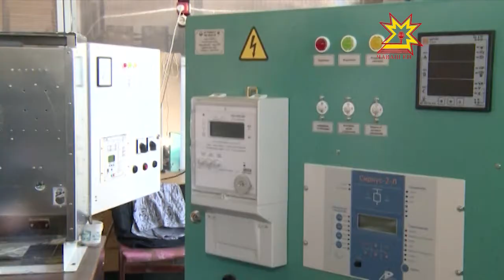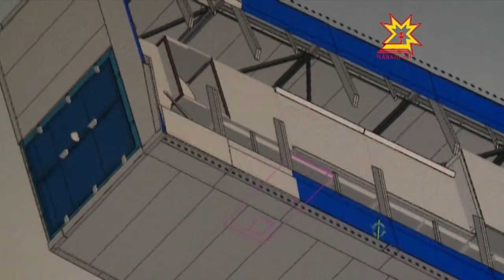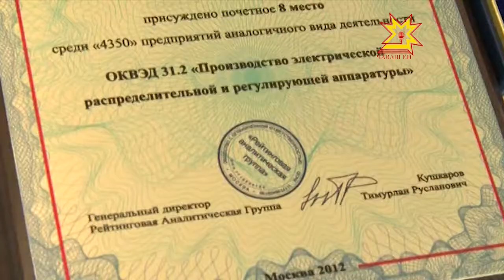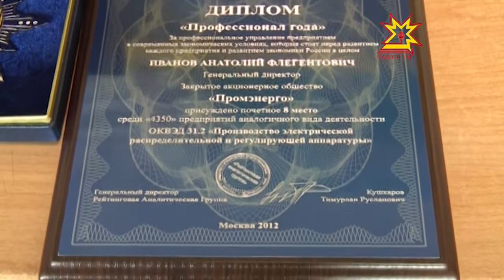15 лет компании «Промэнерго»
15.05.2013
Праздничный прием сотрудники предприятия устроили в честь своего 15-летия. С одной стороны, возраст совсем ещё юный, а с другой — вполне солидный. Генеральный директор компании «Промэнерго» рассказал в чем секрет успеха.